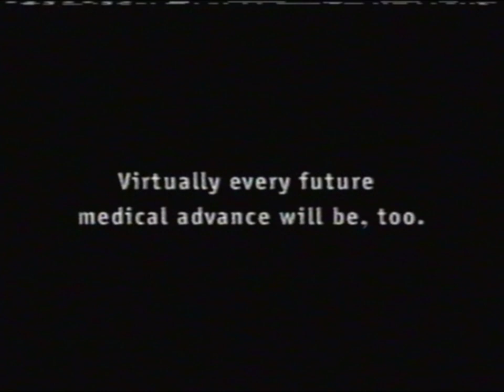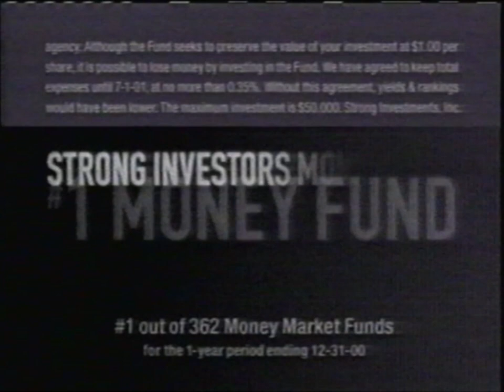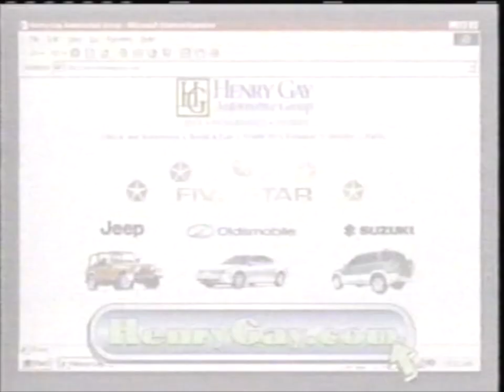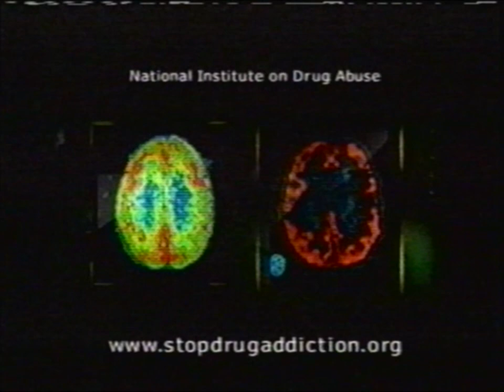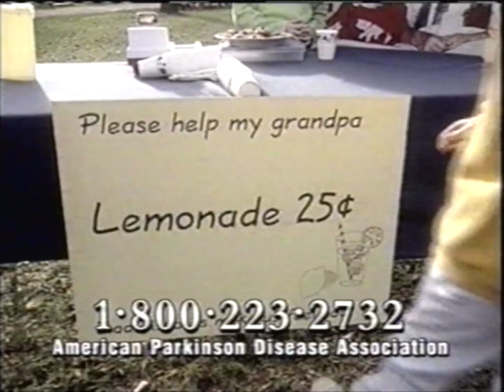FOX Sports Net commercials (February 18, 2001)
From my personal collection (Tape #182). These commercials were recorded 20 years ago today during FOX Sports Net's coverage of the 2001 Daytona 500, just prior to Dale Earnhardt's fatal crash.